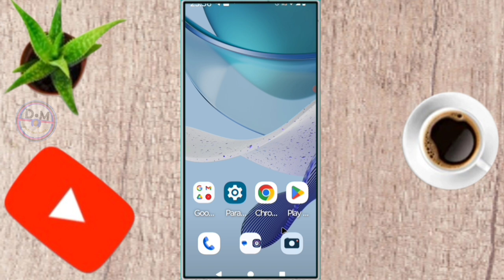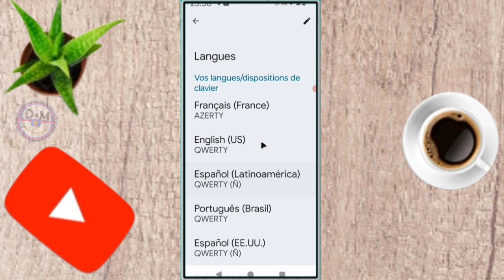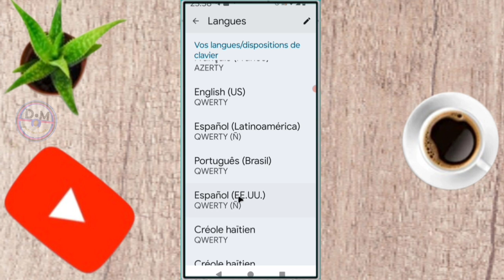✅ Voici Comment faire que votre téléphone vous aide à écrire plus rapidement sur WhatsApp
dans cette vidéo on apprend que tu expliques Comment faire que votre téléphone vous aide à écrire plus rapidement sur WhatsApp , dans cette vidéo et vous et moi qui avons aimé la vidéo laissez un commentaire et partagez et dites-nous ce que vous pensez de cette vidéo et vous et moi qui venons de rencontré la chaîne Abonnez-vous et activez la cloche pour ne pas rater les prochaines vidéos et ne pas nous oublieret n'oubliez pas nous venons d'activer une boutique sur la chaîne visitez nous merci .

Vidéo app
Vidéo Facebook
Vidéo youtube
Vidéo tiktok
Vidéo Instagram
Vidéo internet